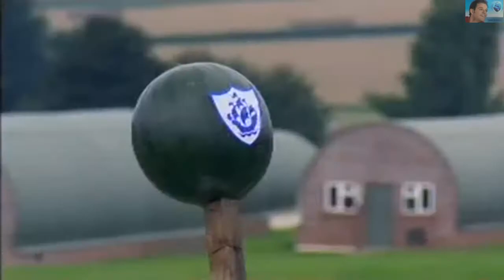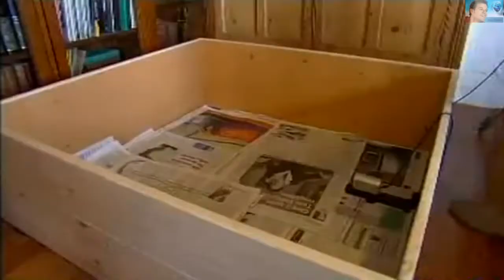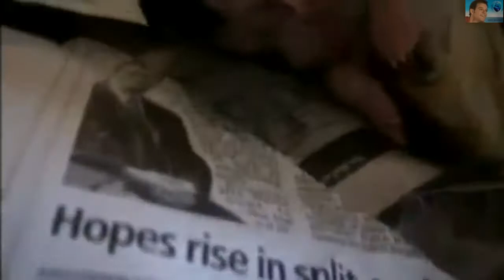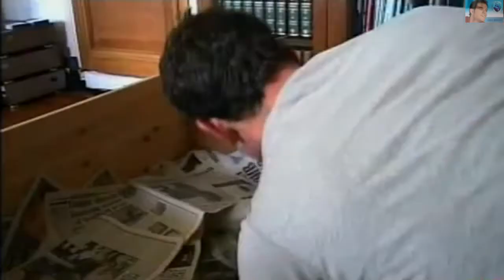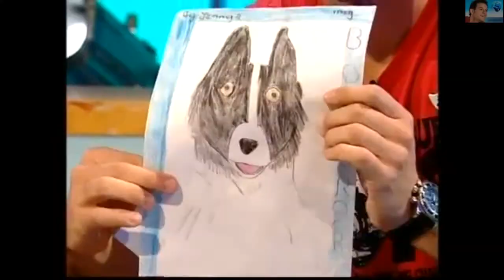Blue Peter | Matt's Animal Magic | Part 2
Part (2) of one of Matt Baker's Blue Peter farewell special editions featuring numerous horse adventures plus Matt helps his border collie Meg delivering her 5 litters of puppies on family farm in Durham Dales.